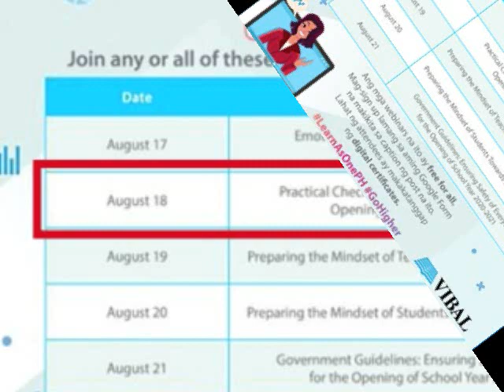AUGUST 18,2020||PREPARING THE MINDSET OF TEACHERS TOWARDS DISTANCE EDUCATION||REPLAY(CARD)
Preparing the Mindset of Teachers Towards Distance Education,Youtube,

Online teaching requires special skill sets such us knowing how to use video conferencing, live chat, a demo video, responding to students' submissions, and the like. But besides these practical skills, it is also important that teachers have the right attitude and mindset toward distance learning for this setup to work.
Join our webinar today live on YouTube and learn the essential teaching tips for the distance learning setup.
1. Register in one of these forms:August 18 (FORM 1)
NOTE: Kindly choose only one of these forms to fill out.